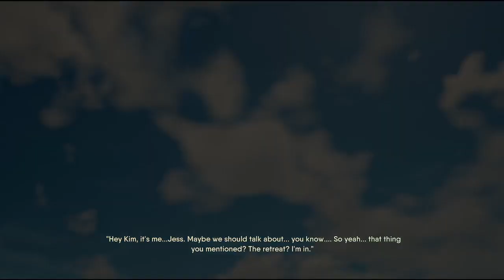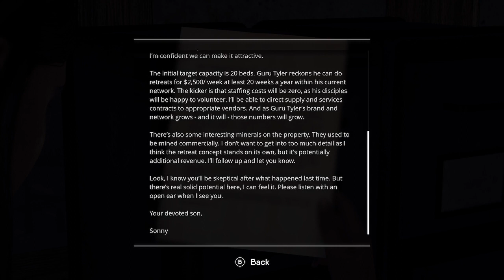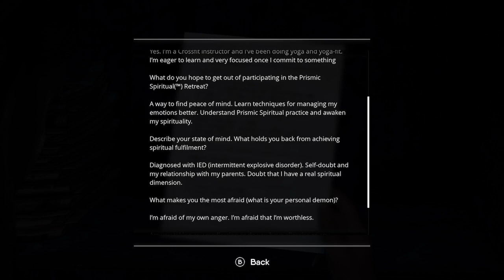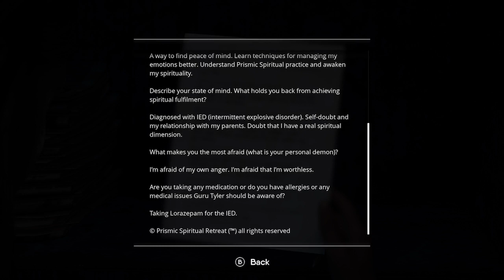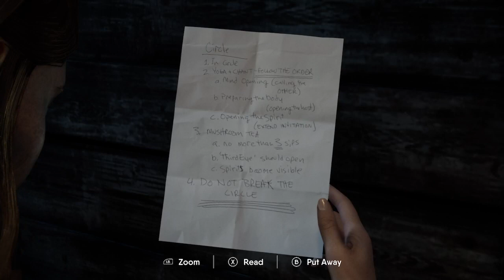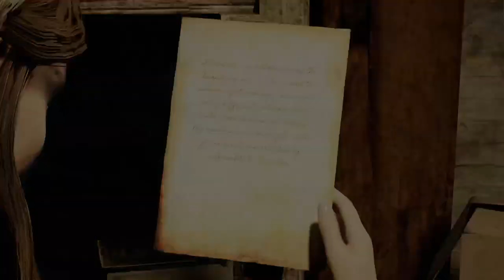"ONE DEMONIC ASS GAME" - Playing through "The Chant" - Part one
beginning my playthrough of the game " The Chant " On Xbox with you guys